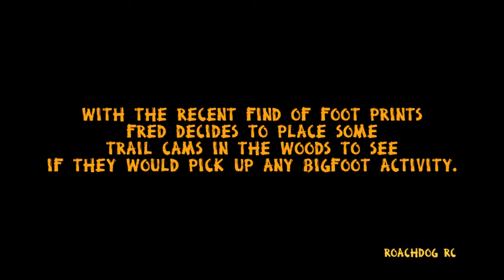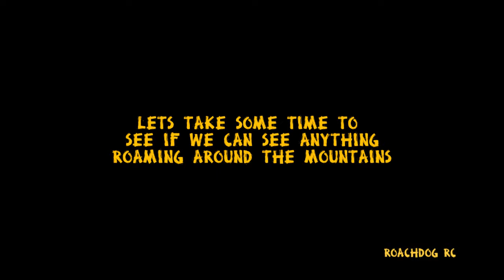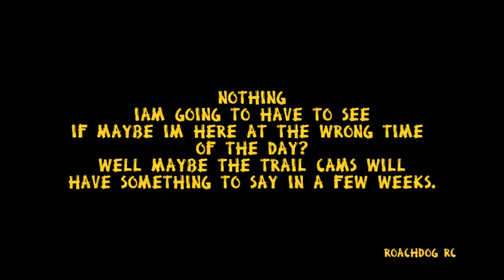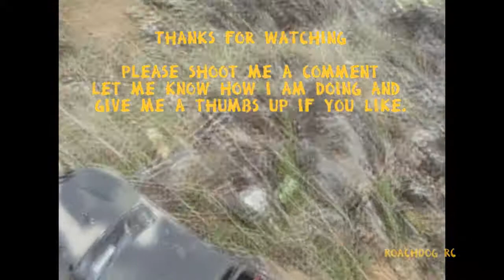Just Out Squatchin "Episode #4" "24 hr Surveillance"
In this episode Fred heads back out to look for Bigfoot, But this time he brought some trail cams with him to set up on some trees, in hope that he will get some photo's of the beast. All these video's are made to show the fun and joy that can be had with RC trucks, planes, quads, tanks etc.
I just like to share my experience with you and ad a little fun with the Bigfoot theme. I am a avid outdoor person and I enjoy hunting ,fishing, and just being in the woods in general. that's why it's such a great hobby for me, it's another excuse to get up in the woods.enjoy these video's.